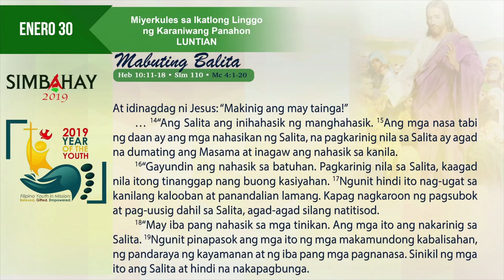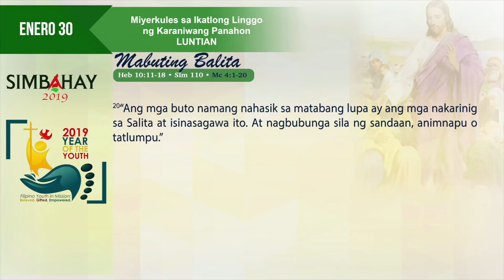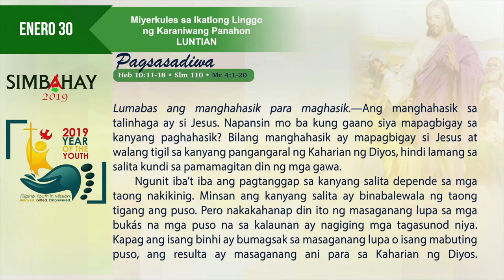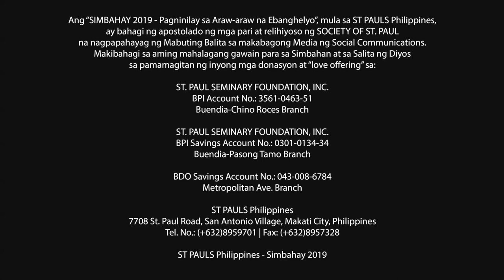Simbahay I Miyerkules sa Ikatlong Linggo sa Karaniwang Panahon I Enero 30, 2019